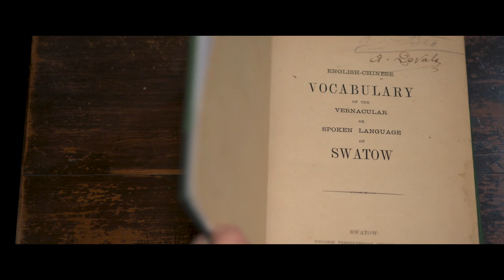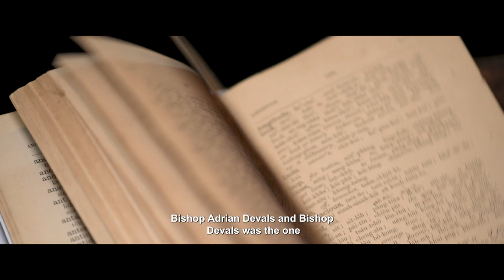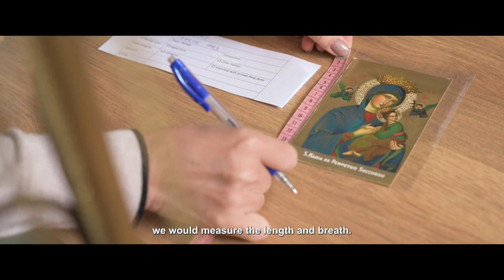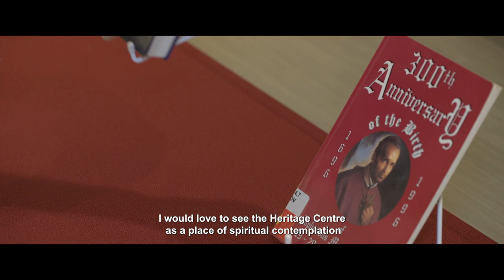The setting up of the Redemptorist Heritage Centre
Setting up the Redemptorist Heritage Centre (RHC) is a work of passion. Working with a small team of dedicated volunteers, the RHC showcases sacred relics, liturgical items, chronicles, photographs, and memorabilia dating back to the 1930s